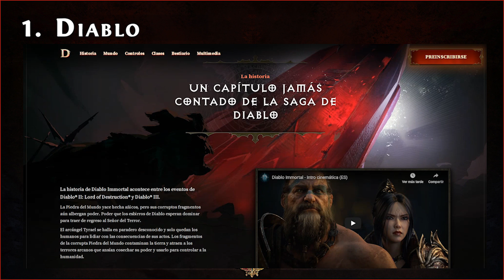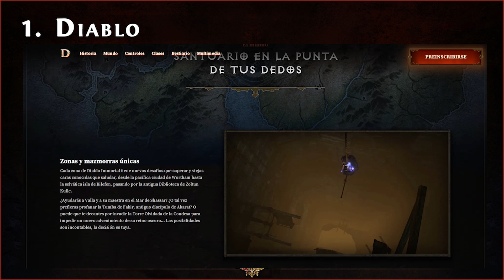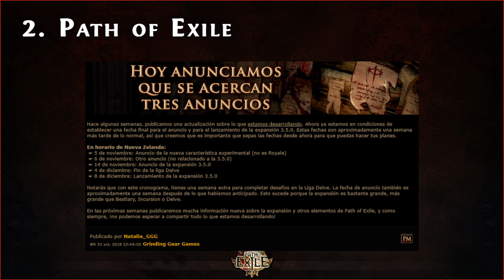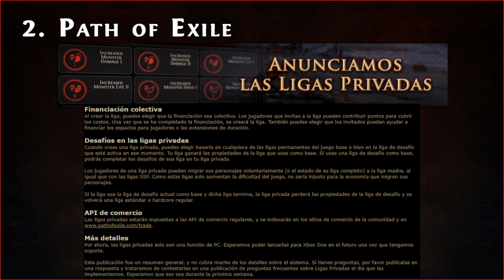Path of Exile 3.5 - Anuncios & Ligas Privadas || Novedad en Path of Exile [5/11/2018]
Enlace encuesta para saber si os gusta o no las ligas privadas y el hecho de que cueste dinero poder participar en ellas

► Hola exiliados, hoy os traigo un vídeo que podríamos dividir en 2 partes, por un lado un breve vistazo al FAIL de Blizzard en la Blizzcon con el tema de Diablo, y por otra parte hablaremos de las últimas novedades de Path of Exile, las Ligas Privadas.

►Aquí os dejo los tiempos para que aquellos que no os interesa una parte de las 2 podáis saltar al momento exacto donde explico cada cosa:
· Diablo (Blizzcon) – 2:25
· Path of Exile (Ligas Privadas) – 9:02
· Novedades PC – 31:11

► A continuación os dejaré los links a las últimas novedades anunciadas por GGG de Path of Exile:
▬▬▬  Links para ampliar información  ▬▬▬

Como último dato, quiero recordaros que tenemos una Comunidad Hispana en Telegram y que los jugadores de Path of Exile estáis TOD@S invitados.

● Si quieres donar, puedes hacerlo a través del siguiente [GRACIAS!!]